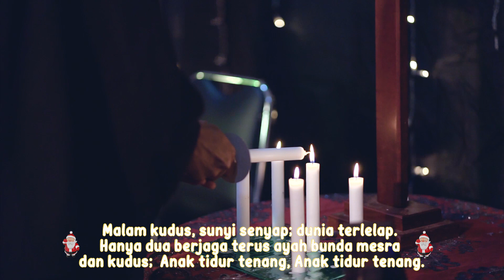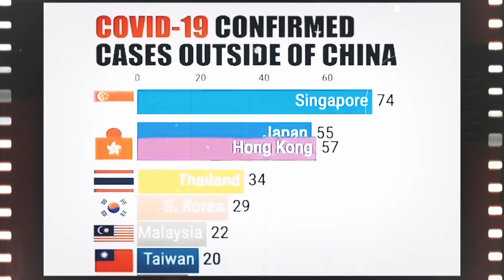IBADAH NATAL SEKOLAH MINGGU HKBP LIMO 24 DESEMBER 2020